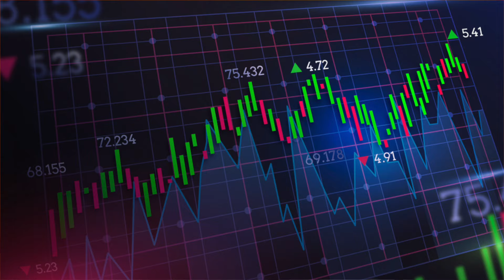share market में कबा पैसा लगाए - किसपे फायदा और नुकसान - Astrologer Vijay kapoor की भविष्यवाणी ?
Support Hind Voice Work - finanicial support - Gpay- phone pay - upi - paytm - 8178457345